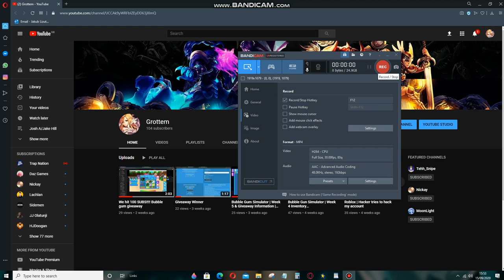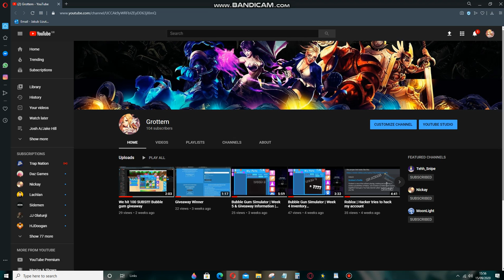When will i be uploading?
Sorry for the mic quality